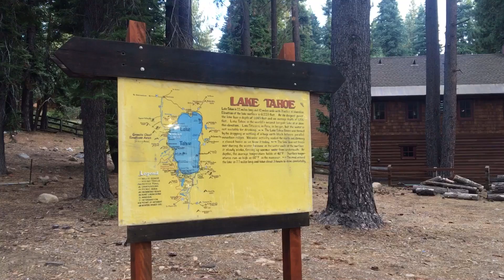Кемпинг 🏕: Озеро Тахо/Lake Tahoe. Cкала Eagle Rock 🦅. California. America